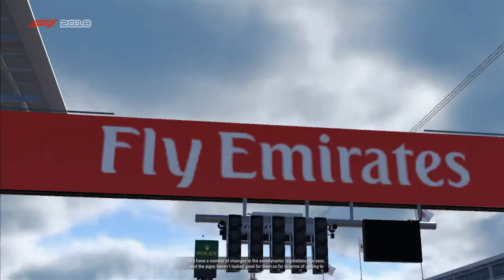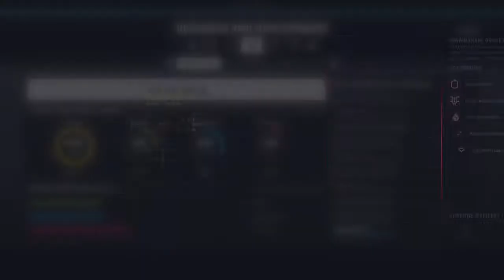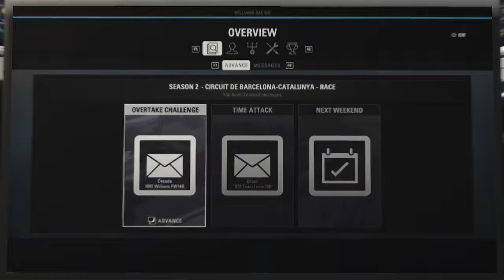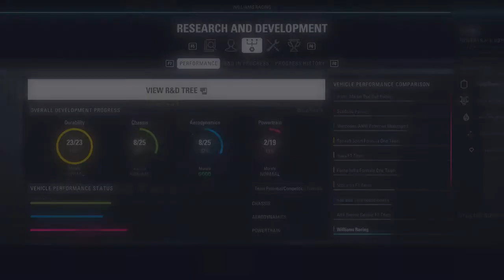BOJUJI S ALONSEM VE ŠPANĚLSKU